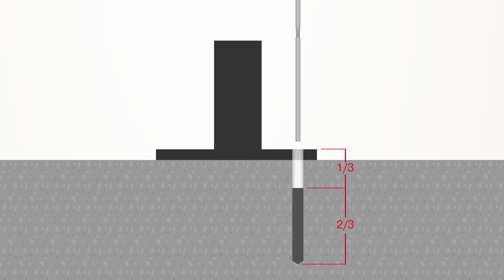VORSTELLUNG der Hilti HAS-D Ankerstange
Hochleistungsankerstange (Kohlenstoffstahl) für dynamische Lasten, Einbau mit Hybrid-Injektionsmörtel in Vor- und Durchsteckmontage:
-Werkstoff, Korrosion:  Kohlenstoffstahl, verzinkt
-PROFIS Software:  Nein
-SAFEset:  Nein

Vorteile
-Geeignet für dynamische Belastungen, Ermüdung, Seismik und Stoßbelastungen
-Für hohe Lasten in gerissenem Beton gemäß EAD-Zulassung
-Optimale Lastübertragung durch spezielle Scheibe und Füllung des Ringspaltes
-Öl- und schmutzfrei für höchste Leistung in Verbindung mit HIT-HY 200
-Integriertes Dynamik-Set für schnelle und einfache Montage